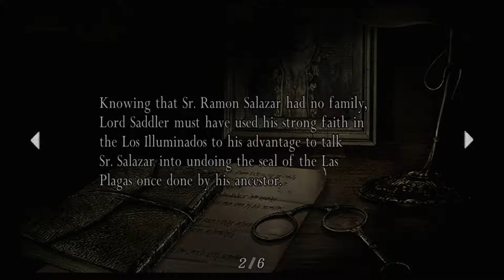Resident Evil 4 remastered #10 - Chapter 3-4 - Saving Ashley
Sliding Puzzle